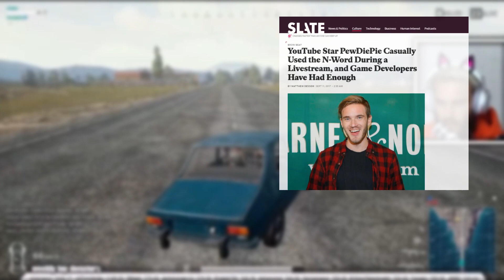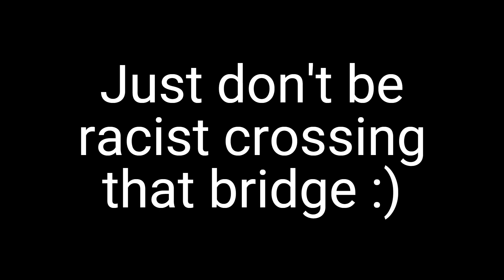Pewdiepie - The Bridge (AI Cover)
im also present on these platforms-

if you made it this far down then i hope you have an awesome week :)